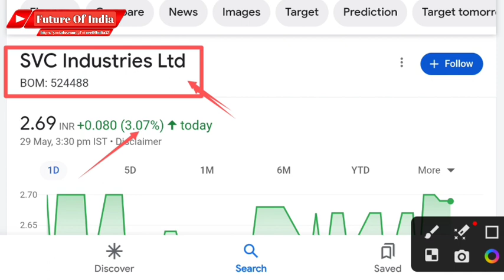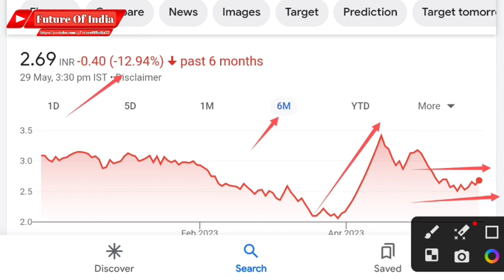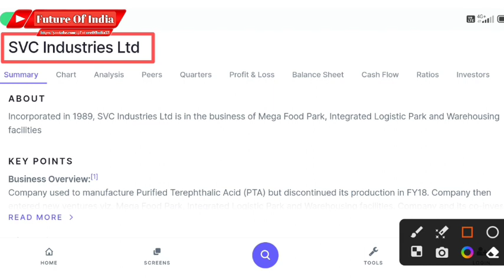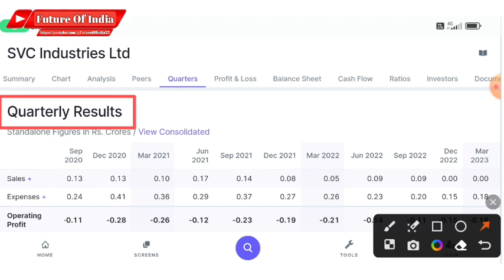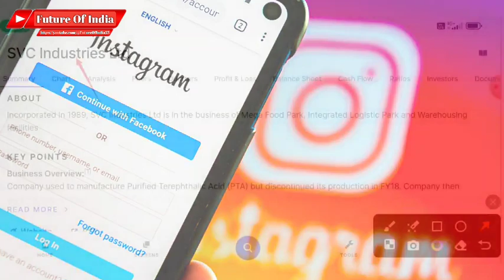SVC Industries share latest news । SVC Industries share analysis । Industries Ltd target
In this video you will know about SVC industries share latest news and updates .

Hash Tags -

Please Note:-